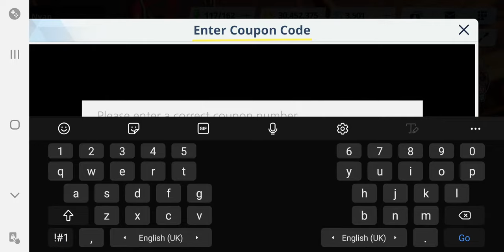Blue Archive - How to Redeem Coupon Code for "Celebrate The New Year with Blue Archive" (Android)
Date: 21-Dec-2021
✼ •• ┈┈┈┈┈┈┈๑⋅⋯ ୨˚୧ ⋯⋅๑┈┈┈┈┈┈┈ •• ✼
〓Commentary〓
In case some people are confused on how to redeem the coupon code on Android...
✼ •• ┈┈┈┈┈┈┈๑⋅⋯ ୨˚୧ ⋯⋅๑┈┈┈┈┈┈┈ •• ✼
〓Official Sites〓
✼ •• ┈┈┈┈┈┈┈๑⋅⋯ ୨˚୧ ⋯⋅๑┈┈┈┈┈┈┈ •• ✼
✼ •• ┈┈┈┈┈┈┈๑⋅⋯ ୨˚୧ ⋯⋅๑┈┈┈┈┈┈┈ •• ✼
〓Other Links〓